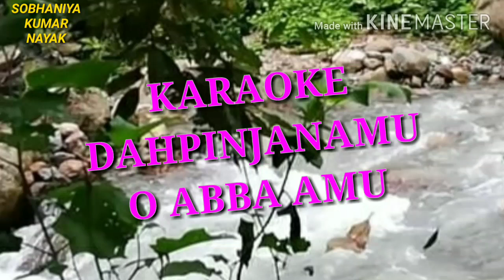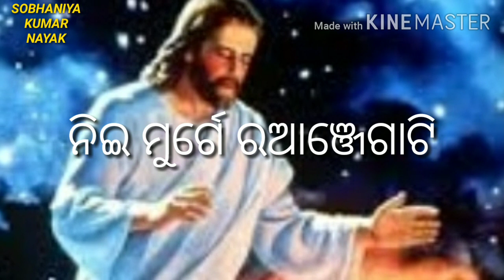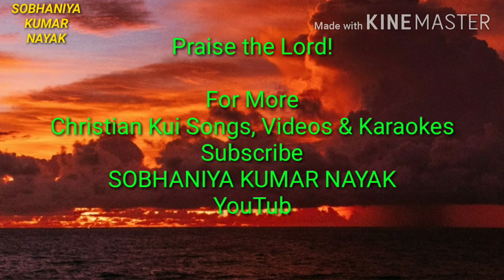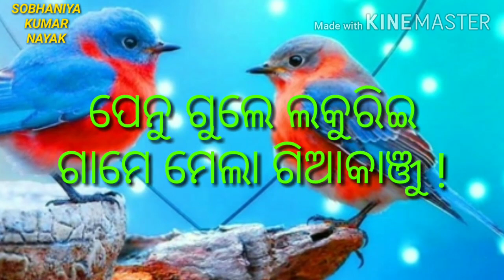KARAOKE DAHPINJANAMU O ABBA AMU || NEW KARAOKE VIDEO || SOBHANIYA KUMAR NAYAK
This is a beautiful Karaoke video I have presented here. I hope you will like this Karaoke video.